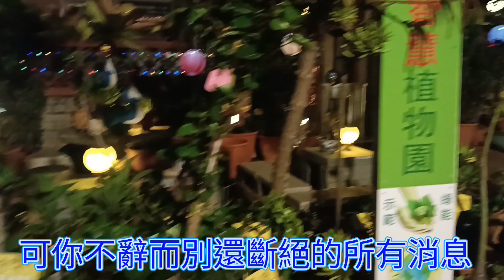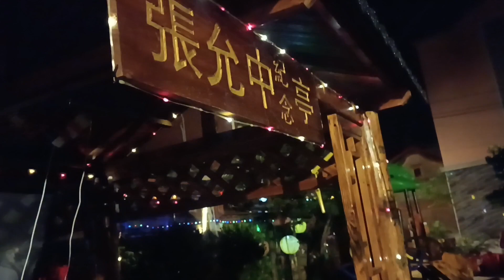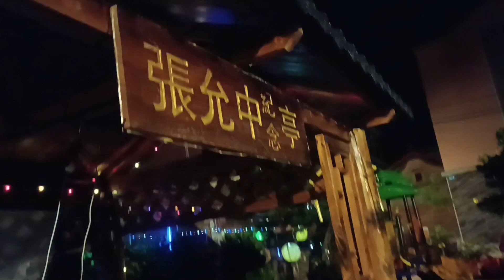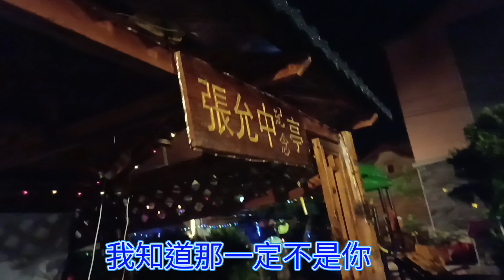可可託海的牧羊人》金門 張允中船王故居夜景 攝影製片：張雲萍 詞曲唱：王琪 金門旅遊系列(040106) (金門高梁釀的酒)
本頻道亦為音樂分享平台，該歌曲版權為歌手本人及其音樂公司所有，其內容亦與本頻道立場無關。